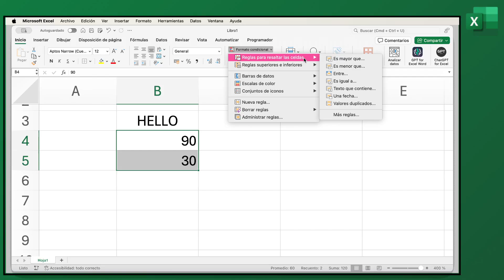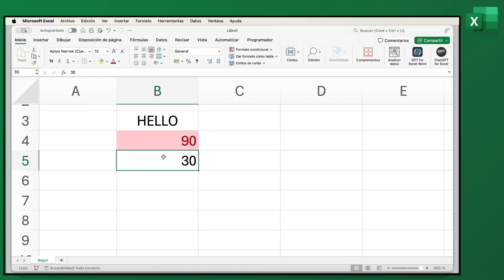Cómo agregar formato condicional a una celda tipo si es mayor que X en Excel